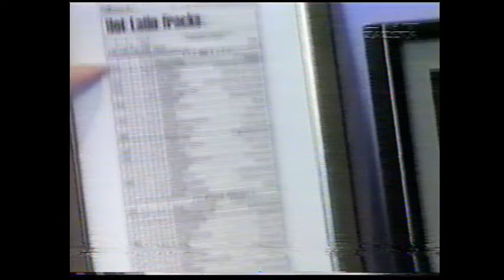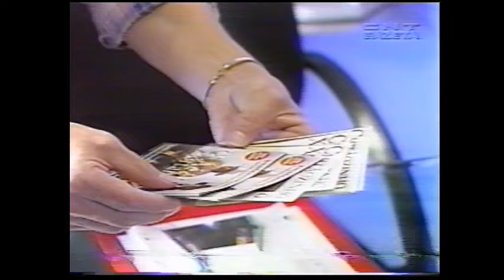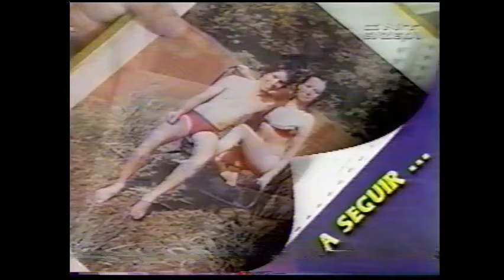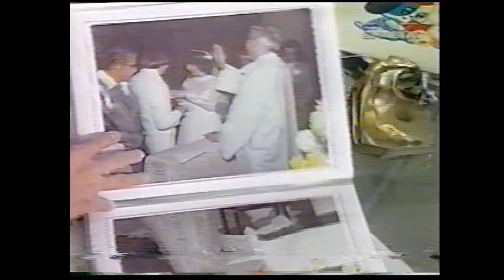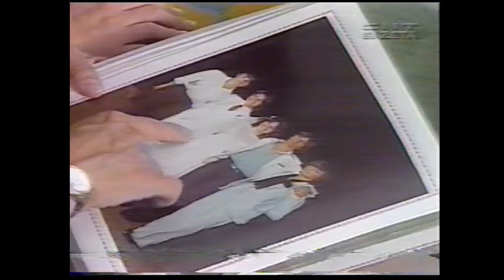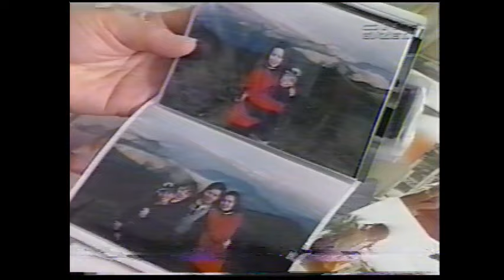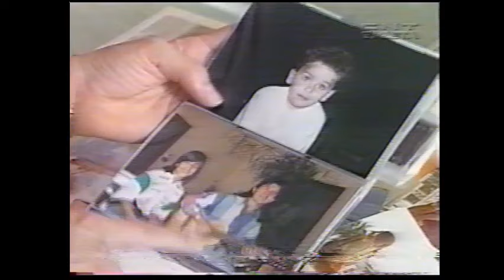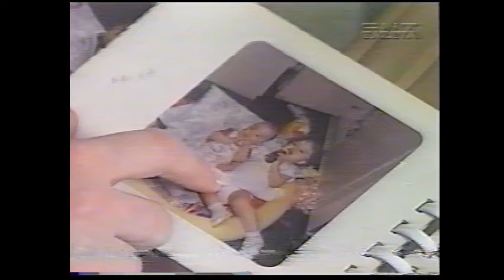Vida de artista- Xororó/ Sandy e Junior